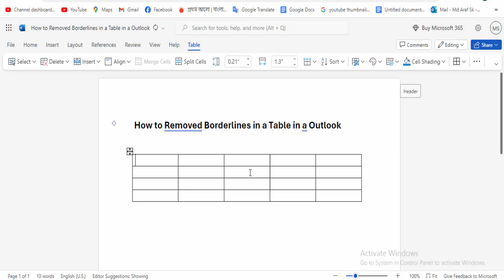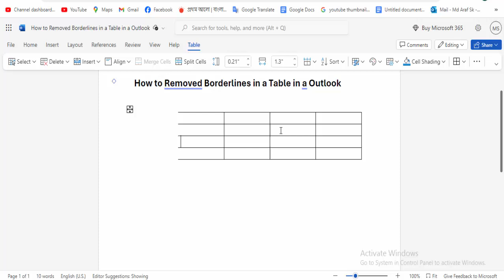How to Removed Borderlines in a Table in a Outlook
Assalamu Walaikum,
In this video, I will Present How to Removed Borderlines in a Table in a Outlook. Let's get Started.